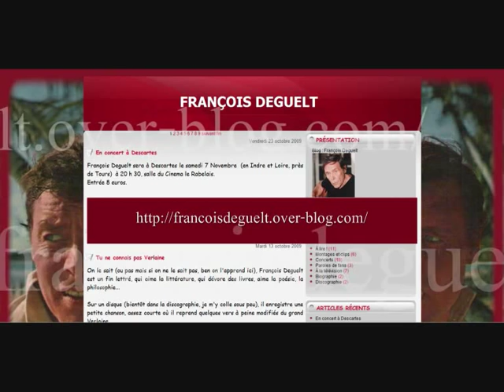François Deguelt chez Michel Drucker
Partie 1